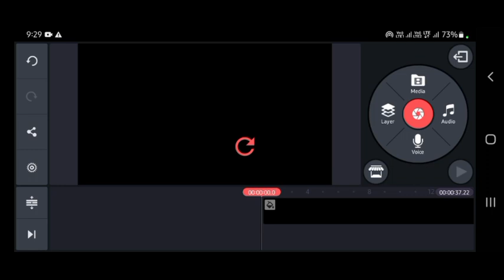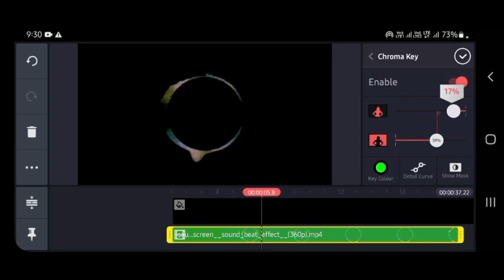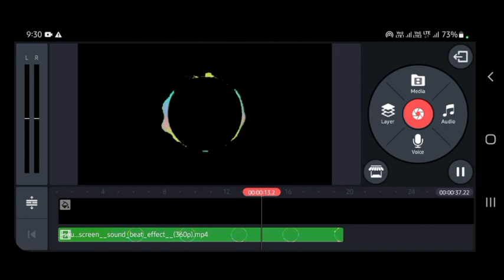How To Use Green Screen And VFX Kinemaster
how to Use VFX in mobile
mobile Se VFX kaise banaye
how to Use ग्रीन screen
how to Use kinemaster
how to Use kinemaster promotion
kinemaster par chroma key use